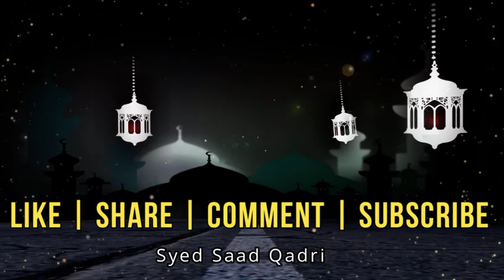Mobile per game khelna kaisa